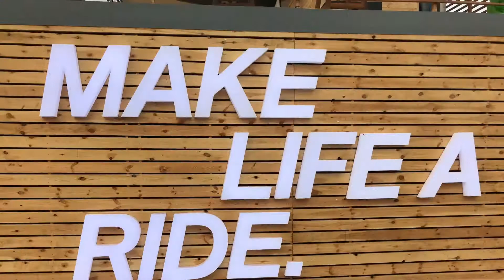IBW GOA 2017 with The 5th Gear Riders || Day 1 and Day 2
Day 1 and Day 2 of the India Bike Week 2017 held at the Little Vagator Hills,Goa. I was the riding along with the 5th Gear Riders for the first time who had registered at the event as a group. It was truly an unforgettable experience.

Riding Gears i use:
Riding Jacket: Rynox Tornado Pro
Riding Gloves: Aspida Ares Full Gauntlet Leather gloves
Riding Shoes: Biking Brotherhood Racer Boots
Helmet: HJC CS-15
Knee Guards: AXO Racing Knee Guards
Action Camera: SJCam M10 Wifi